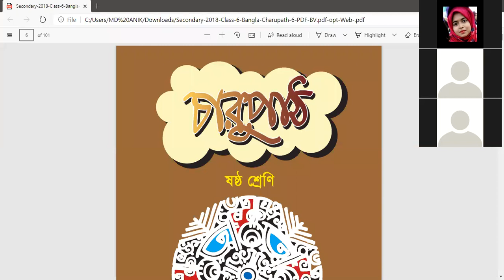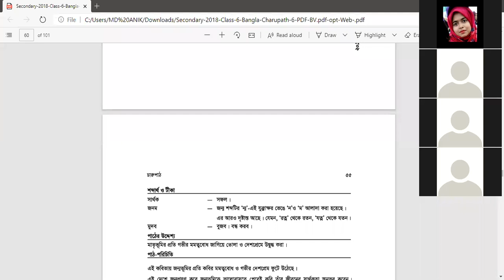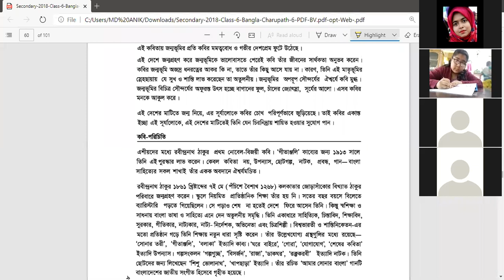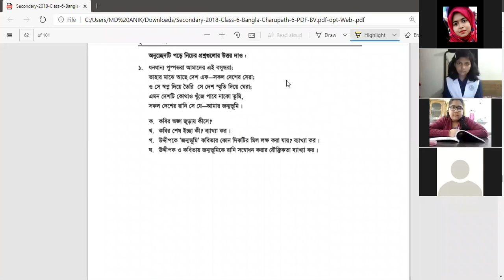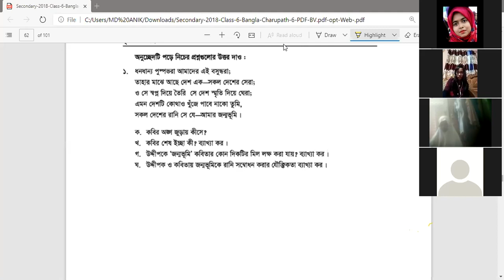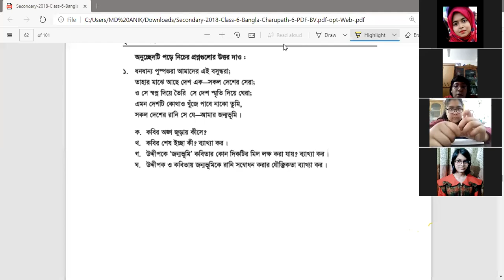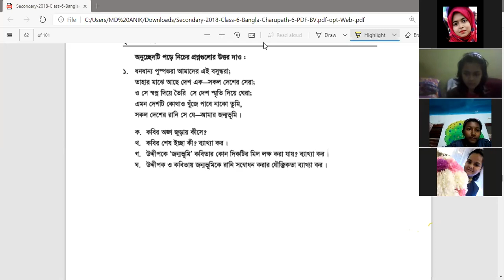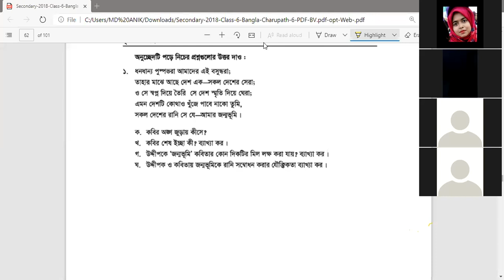৬ষ্ঠ শ্রেণি,বাংলা ১ম পত্র,'জন্মভূমি' কবিতা(পর্ব-২),জুম ক্লাস,শিক্ষক-ফয়জুন্নেছা জাহান চাঁদনী।